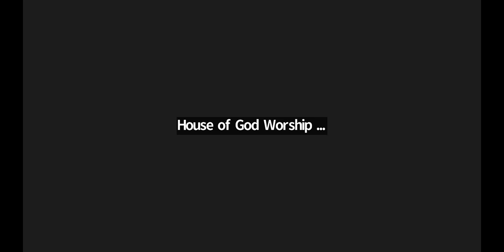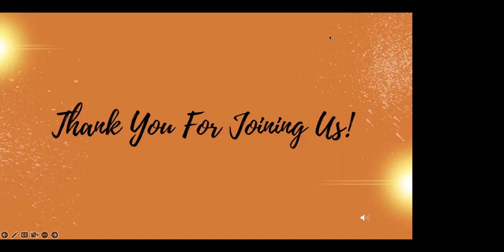🔥 Morning Manna 🔥 | October 8, 2022